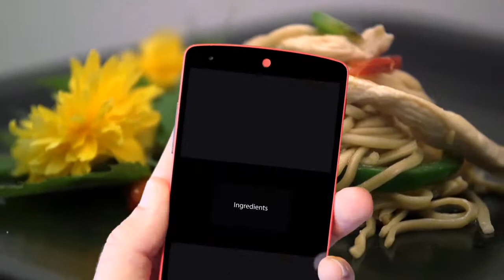Chicken Chow Mein Stir-Fry (Chinese Cooking Channel)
Welcome to Chinese Cooking. My name is Xiao Wei, even at a early age I have always had a strong passion for Cooking. My family still live in northern Chinese, where I visit each year and pick-up new Asian/Chinese recipes.

Ingredients:
100g Egg Noodles
100g chicken breasts
1 Green Pepper
3 Cloves Garlic
5g Ginger
1 small Onion
1 Tbsp Light Soy Sauce
1 Tsp Sesame Oil
1 Tbsp Cooking Wine
50ml Chicken Stock

Method:
 1. Finely chop the garlic and ginger
 2. Thinly slice the pepper and onion
 3. Thinly slice the chicken breasts
 4. Boil 800ml of water in saucepan
 5. Place noodles into the saucepan and boil for 3 minutes, remove and drain
 6. Heat 1 Tbsp of oil in the wok
 7. Add garlic, ginger and onion, fry for a few seconds
 8. Add chicken and cooking wine, stir fry for 5 minutes
 9. Add the pepper, stir fry for a minute
 10. Add the noodles, soy sauce and stock, stir fry for 2 minutes
 11. Add salt and sesame oil and stir
 12. Transfer onto a dish and serve